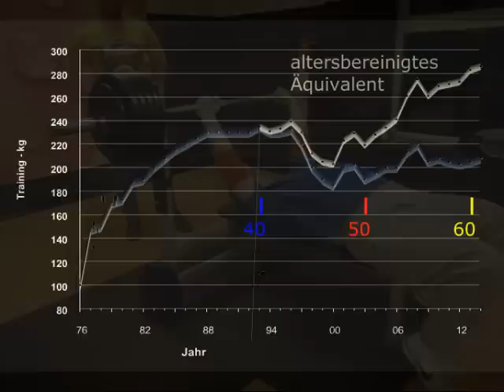Raw Bankdrücken - Walter Kurda - 2015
... erstes Training im neuen Jahr, ... nur im Schnelldurchlauf zu ertragen ...